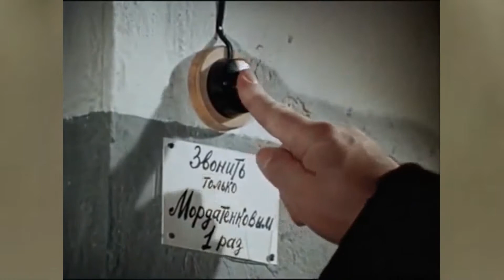NМИКЛАС ЛИНДАС ИСЦЕЛЕНИЕ СЕРДЦА/ CURACION DEL CORAZON / А Р/